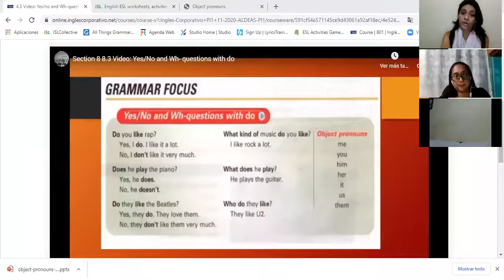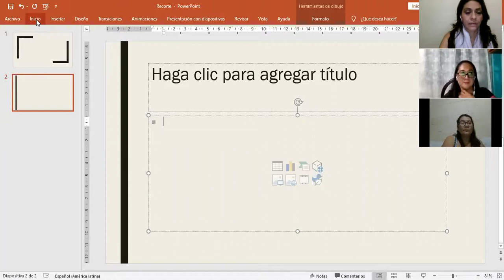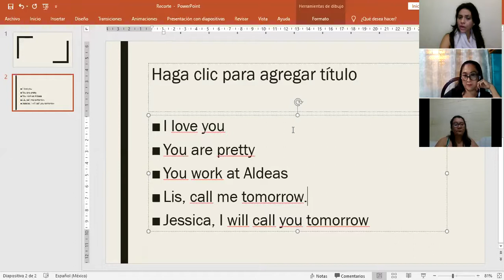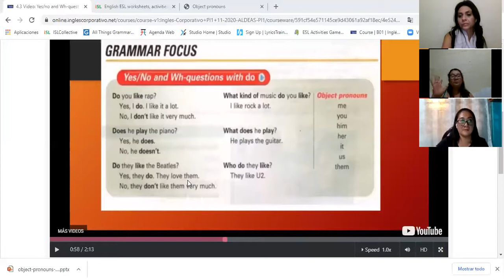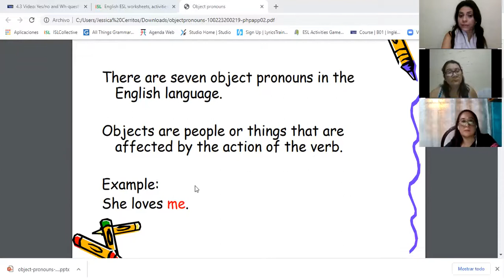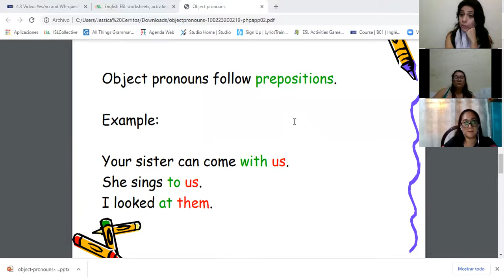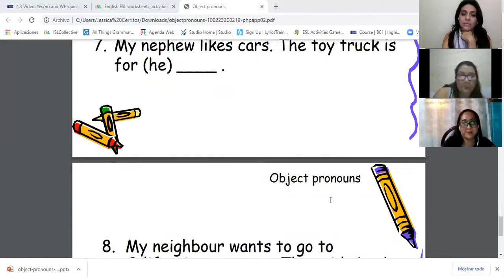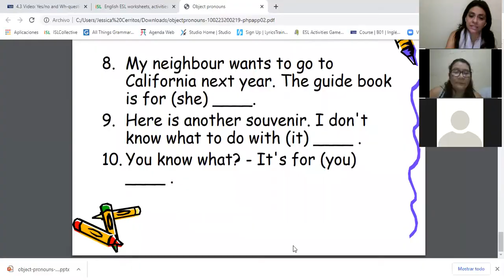Ingles Corporativo-Object pronouns